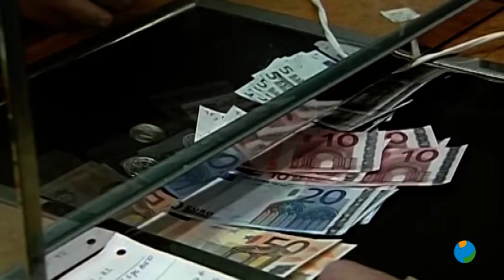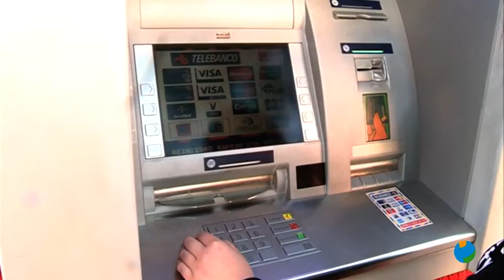09/06/2020 Economistas defienden el pago en efectivo como ayuda para sanear las cuentas del país